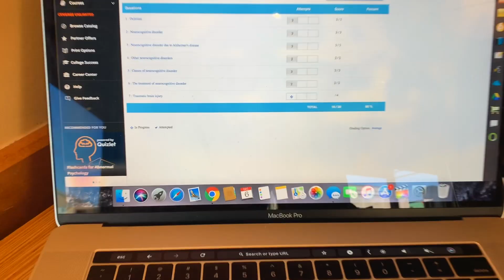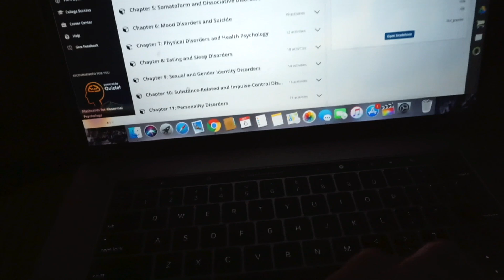Last Midterm, Getting Interviewed, and Cleaning | Vlogmas Day 6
Sorry today's vlog is kinda short, it was pretty uneventful. Bear with us this next week and a half as we head into finals season!

FAQ
-what grade are you in? We are going into our third year of undergrad, but we are graduating a year early so it’s our senior year.
-what are you in school for? We are both majoring in human physiology and are planning on attending PT school next year.